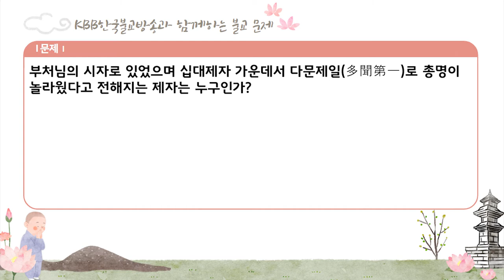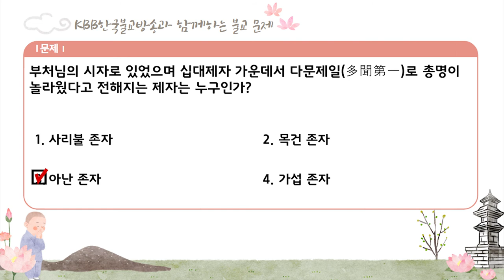14 불교교리 불교상식 문제 풀어보세요.!!